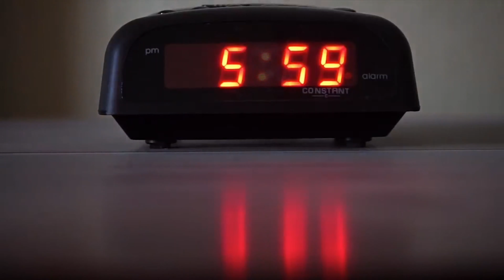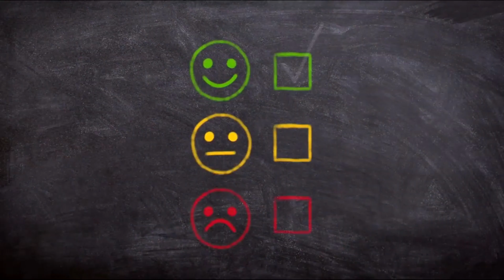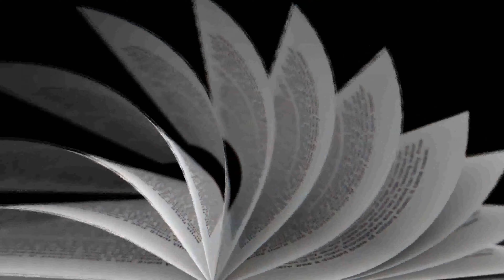Чӣ гуна саҳар аз хоб барвақт бархезем? / Как вставать рано утром?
Чӣ гуна метавон субҳ барвақт аз хоб бархост? / Как вставать рано утром? / How to get up early in the morning?